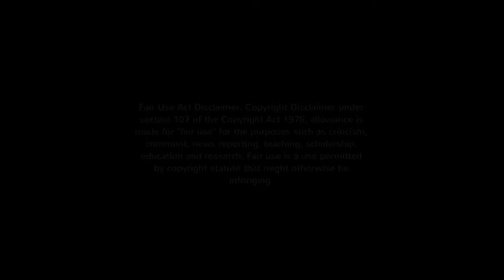Title: Chopping the car in half. Audi A6 2.7T donor car: Time-Lapse. Ep27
With the B-pillars cut out, and roof removed, we can now cut this car in half so I can remove the rear sub-frame and rear suspension.

This time lapse video is just for a bit of fun. I thought you might enjoy watching me run around at 8 times normal speed. If you want a more detailed video on how to remove these items from an Audi A6, then please watch my earlier video. Thanks.

Chopping the Donor Car in Half: Audi 2.7 Bi-Turbo. Ep31.